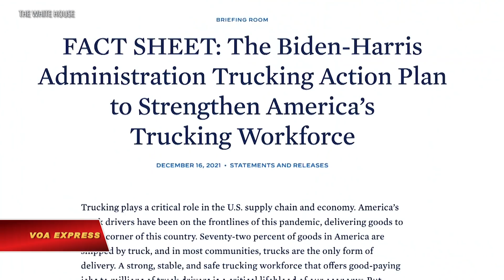Tình trạng khan hiếm tài xế xe tải tại Mỹ | VOA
Tin tức Nếu không vào được VOA, xin các bạn hãy vào để vượt tường lửa. Khi mà nước Mỹ bước vào mùa lễ lạt, chuỗi cung của quốc gia này chao đảo bởi những ách tắc trong quá trình vận chuyển hàng hóa từ cảng tới các nhà kho, rồi từ đó tới các sạp hàng và tới tay người tiêu dùng. Một trong những nguyên nhân dẫn tới thực trạng này đó chính là tình trạng thiếu tài xế xe tải.

Theo Hiệp hội Xe tải Mỹ, chính thực tế thiếu hụt hơn 80.000 tài xế xe tải đã dẫn tới những ách tắc tại các bến cảng, cũng như những hàng dài chờ đợi tại các nhà kho.